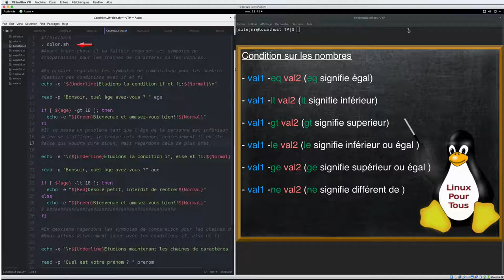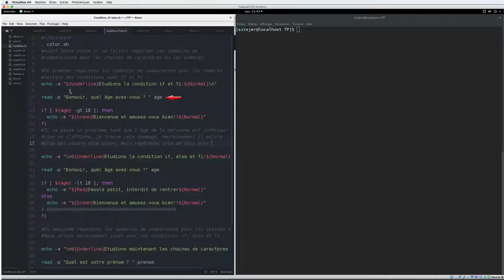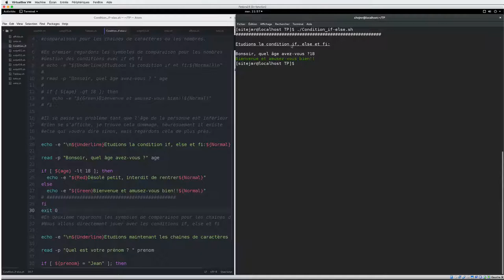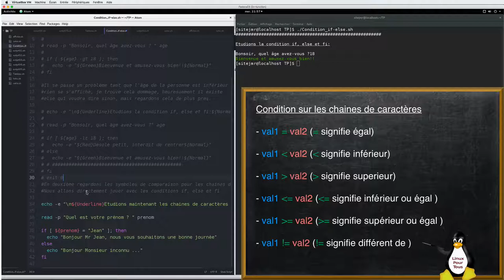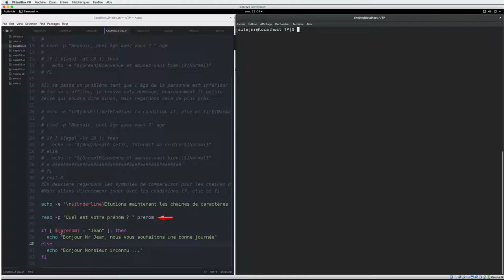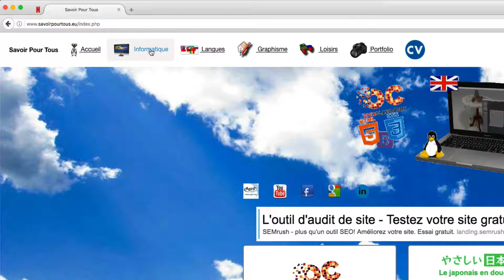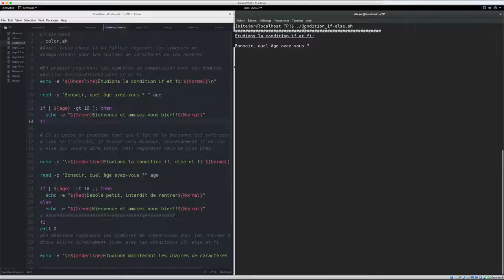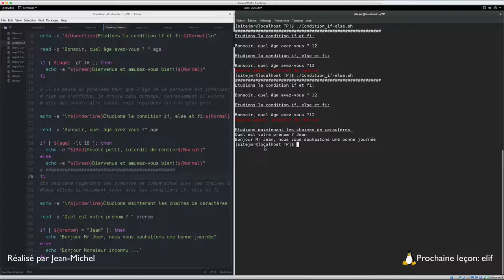Linux Script Shell - 16 - Condition if else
Dans cette vidéo, je vous explique les conditions if else avec bien sûr pleins d'exercices afin de faire un peu de pratique, vous pouvez bien sûr récupérer les fichiers sur le site web suivant

Plus d’infos:

Lien google plus - HashTag Linux